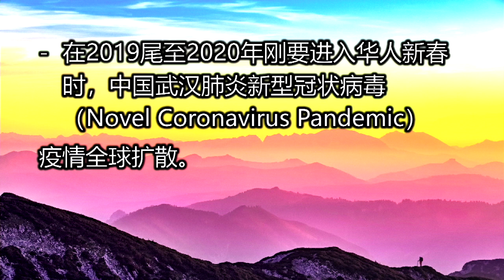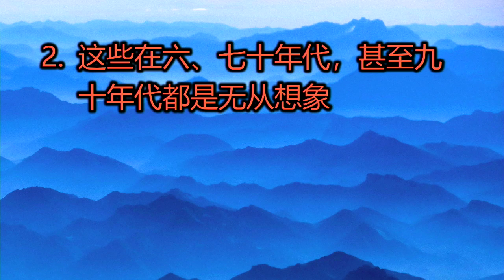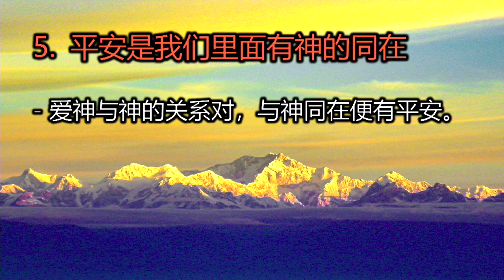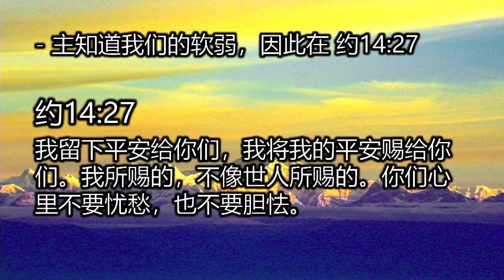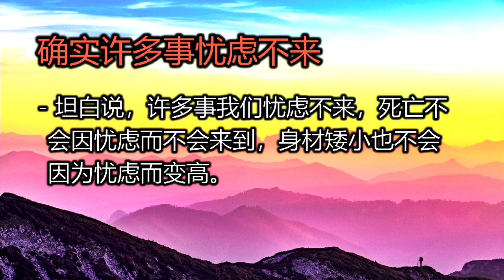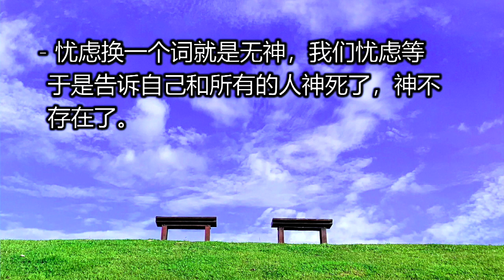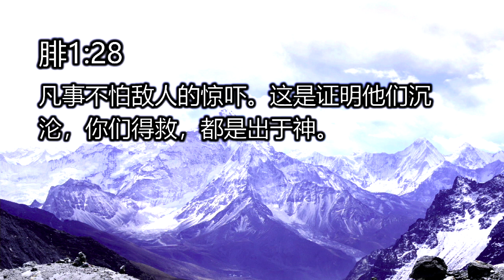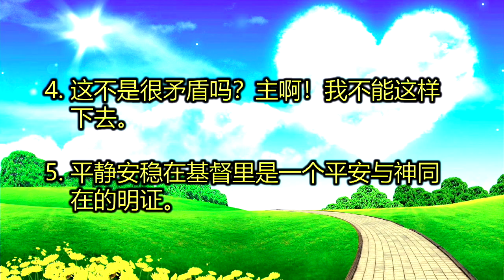树庆: 真正的平安有主的同在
在这天天都充满着负面消息的世界，你的心中是否有真正平安？而你对平安的定义是什么呢？主耶稣留下的是不在乎外头有无风浪的平安。让树庆与我们分享怎么拥有真正的平安。